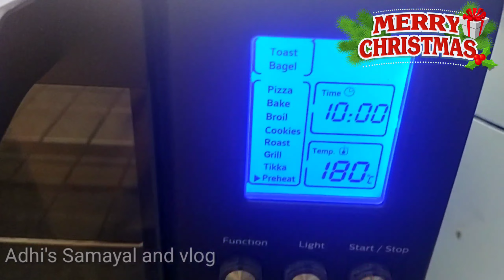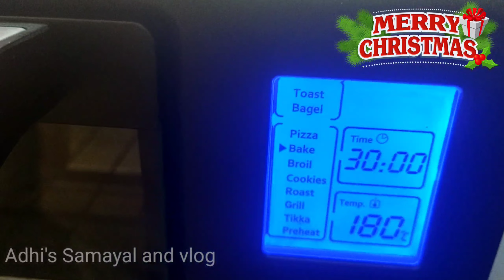Christmas plum cake | Cake recipe without oven | Cake without egg | eggless cake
In this video i prepared plum cake without oven, without egg, without wine simple and easy method for making plum cake, follow this recipe till end you make a perfect Home made plum cake, in this method i not soaked dry fruits and nuts instantly make the dry fruits and nuts with caramel another method link given below follow that procedure.

try this recipe and enjoy wishe you a Marry Christmas 🎄⛄🎄⛄